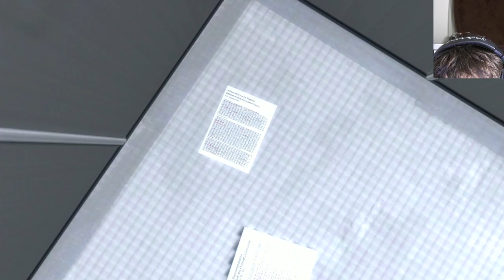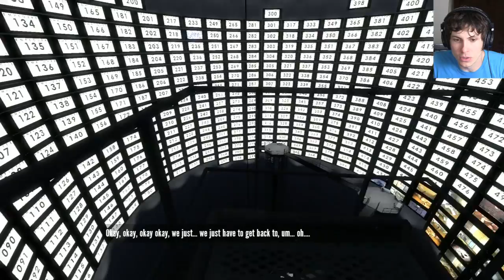Stanley Parable - BEAT THE GAME?! (Part 4)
Next Stanley Parable - Coming Soon!

In this episode of The Stanley Parable lets play series TobyGames, playing as Stanley, walks into his boss's rooms and shows you how to find the right key code in the red boss's room. Stanley finds out the secrets of the place where he's trapped.

Tobuscus, playing the Stanley Parable faster and better than anyone else in the world, realizes that the game is about spying on every single person, showing us that there were no individuals in this game, and that the meta part of Stanley Parable is that Stanley realizes that he's been controlled by someone his entire life. He decides that destroying the happy/sad controls, as well as any mind control machines, is exactly how to beat the people who were controlling him.

SPOILERS: Stanley, concerned about his gone co-workers, Stanley realizes that the end of the game is Stanley realizing that his main point was to be happy and to be free. He gets to a screen that says "Beat the Game."  When the game ends, it begins again. The narrator turns out to go kind of GLaDOS-like and a liar, but we still don't know how to truly beat it because the narrator has the power to control Stanley altogether.

STEVEN'S NOTE:
During this game, I was playing the whole time. That's why Toby beat Stanley Parable and showed you how to get through the last level of The Stanley Parable without a scratch, really. Ha! Gotcha! Like Toby would ever let me play his games or enjoy life in any way. You're so gullible. That's why I like you.

Your off to the side friend,
Steven

  STEVEN’S NOTES:
In this The Stanley Parable gameplay and highlights commentary series, Toby Turner SLOWLY navigates a series of puzzling decisions surrounding himself as Stanley. A clever mind, british narrator, and being able to make any decision that will influence the story leads bad gamer Tobuscus to earn his series title 'Toby Sucks at Gaming' by stealing from all manner of goons such a pirates, robots, medieval knights and dragons too! There are several funny moments in this playthrough, none of which display any level of video game talent on TobyGames' part, so if you like laughing AT people, this may be the playthrough for you. Also check out other playthroughs on Toby Games including other Grand Theft Auto games, Alien Isolation, Amnesia, Minecraft, Happy Wheels and more!